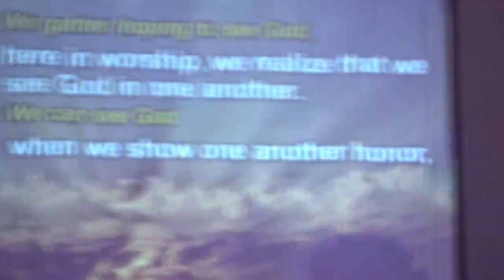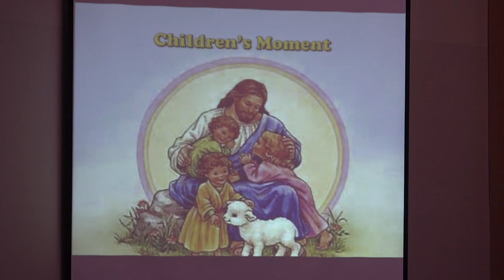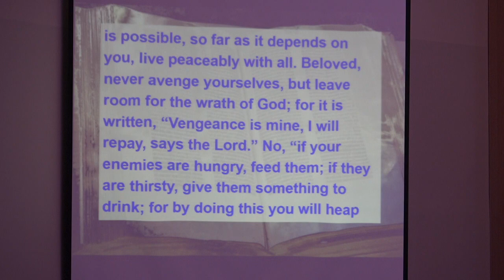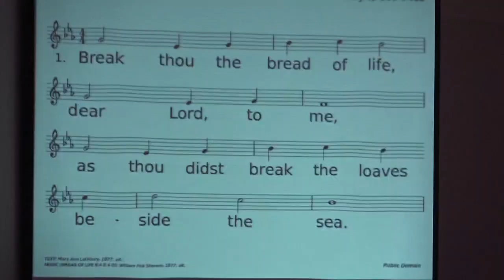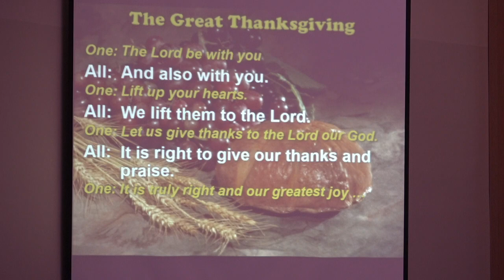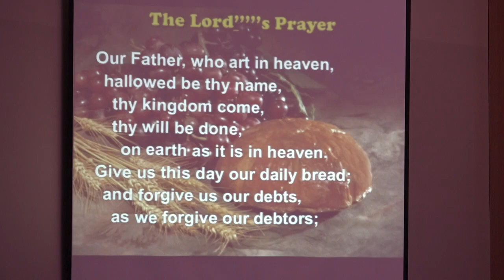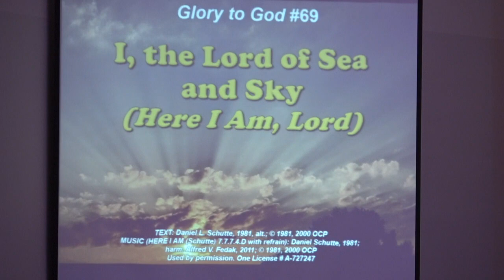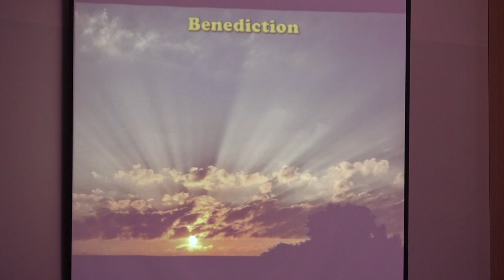Westminster Church September 3, 2023